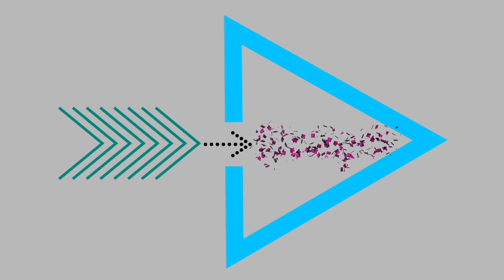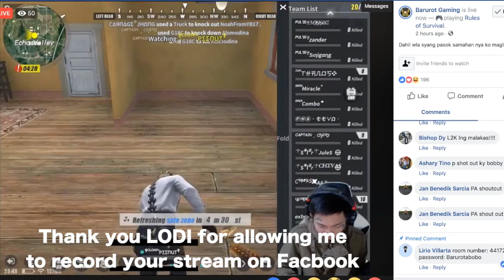Barurot Custom Game - ROS Philippines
maryannavitabile
    ❆ Snapchap ❆
MaryAnn A.